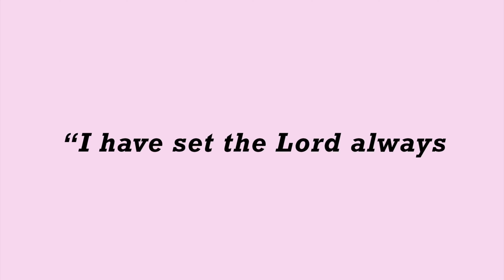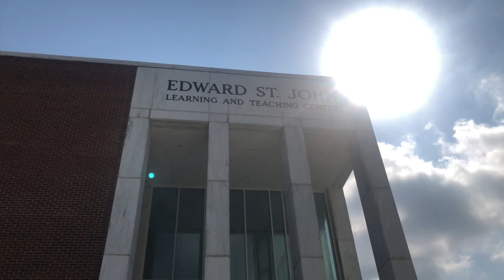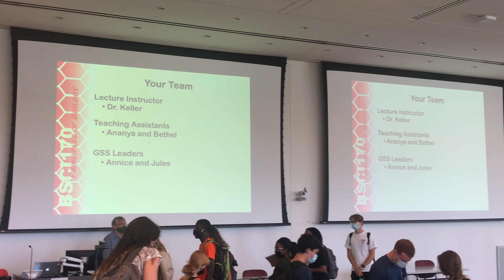FIRST day of COLLEGE VLOG!!! // GRWM // *Sophomore Year*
Hey lovies! This is my First day of College Vlog/GRWM for my Sophomore Year! Once again I am super excited about this semester, and I can't wait to bring you all along with me.  Let me know if you all would like for me to do more vlogs down in the comment section below.

Don't forget to turn on your POST NOTIFICATIONS so that you are informed every time I upload. Let me know what type of videos you all would like to see!

xoxo